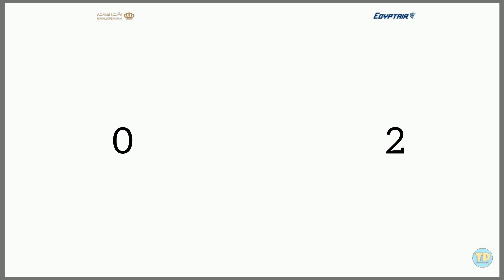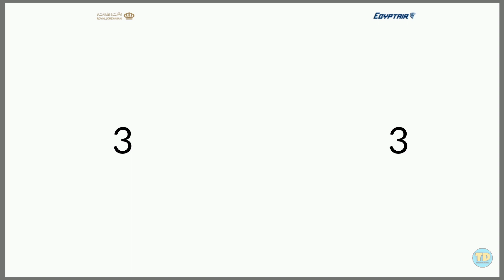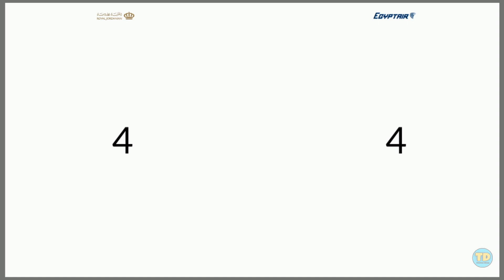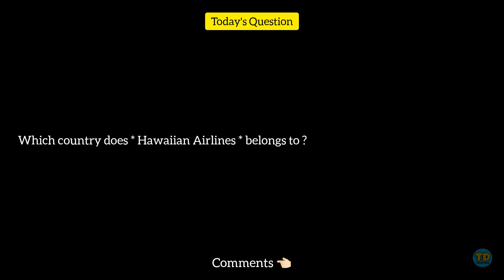Royal Jordanian Airlines Vs Egypt Air Comparison 2023! 🇯🇴 Vs 🇪🇬